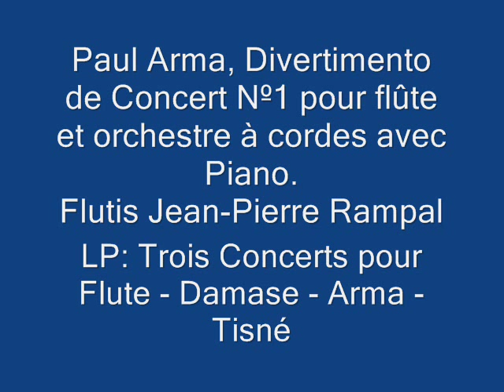Paul Arma, Divertimento de Concert Nº1. Flutis Jean-Pierre Rampal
Flutis Jean-Pierre Rampal
Music: Paul Arma, Divertimento de Concert Nº1 pour flûte et orchestre à cordes avec Piano.
Record: LP Trois Concerts pour Flute - Damase - Arma - Tisné. Fl. Jean-Pierre Rampal